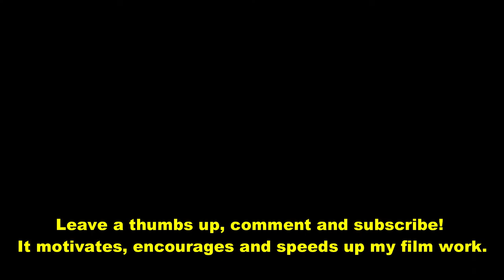Trailer kanału Saliwan 2021 / Trailer of the Saliwan channel 2021